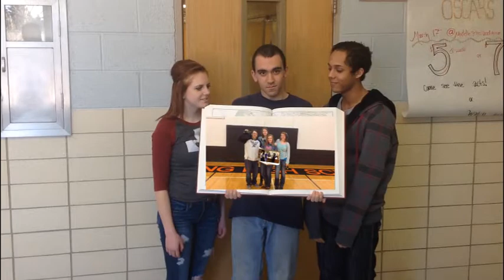4 20 15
Chesaning High school student announcements for Monday, April 20th, 2015.